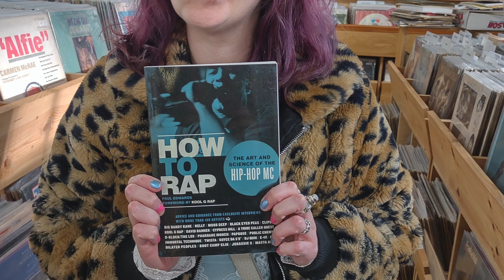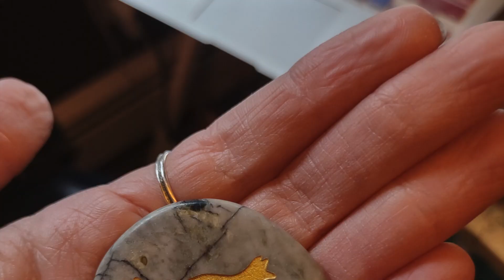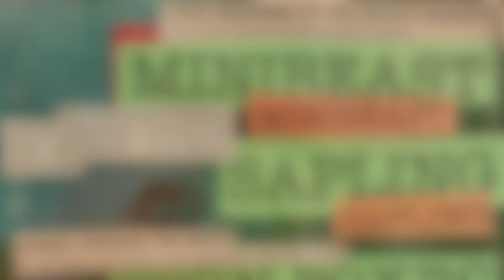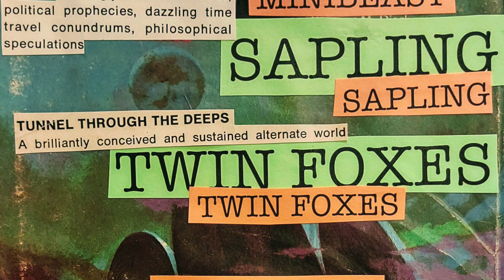Sapling - "A Fox Upon The Tomb" (Official Audio)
All music and lyrics by Sapling
Recorded by Jared Mann at Distorted Forest Studio in North Smithfield, RI
Mixed by Jason Loewenstein (JakeRock Mobile Recording Unit) in Brooklyn
Mastered by Anthony Chapman (Anthony Chapman Audio) in London

Fox footage by Sheila Mackie and used with permission.

"A Fox Upon The Tomb" is from the album "amor fati" coming spring 2023 on Sleazy Within Reason Records

Rainy Maple Sugar Candy: bass, percussion, skänk tänk (alto clarinet), flute, vocals
Amber ToiletFire Tortorelli: guitar, vocals
Jonny Spaghetti: drums, vocals

Lyrics:
I have an IUD and a gun
Okay, okay
I don't have a gun
But what if I did?
What have I done?
Wouldn't it be fun... wouldn't it be fun?

Say what you think
Say what you feel
Say what you say

We all grow old
We're all getting old
And if I could be so bold
I'd like to break the mold

I'm not just a piece of you
Friheten kallar nu
I'm just a fox upon the tomb

Copyright Sapling 2023